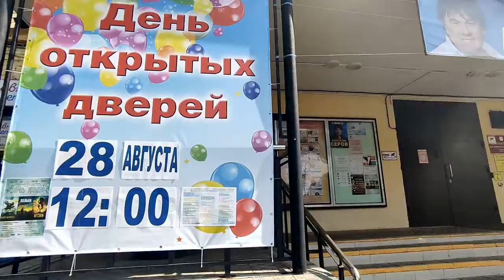Хорошие новости!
28 августа с 12.00 в Районном Доме культуры День открытых дверей. Увлекательные мастер-классы, знакомство с руководителями творческих коллективов, запись в кружки и студии.

28 августа Всероссийская акция "Ночь кино".
16.00 - сказка-фэнтези «Конёк-Горбунок»;
18.00 - семейная драма «Пальма»;
20.00 - фильм-катастрофа «Огонь».

29 августа в 17.00 концерт Заслуженной артистки России Валентины Алёшиной (сопрано) и солистки ГАБТа Людмилы Коржавиной (контральто) "Встреча с прекрасным".

Мы открываем новый творческий сезон! Ждём вас!